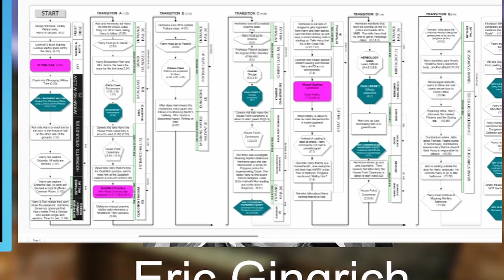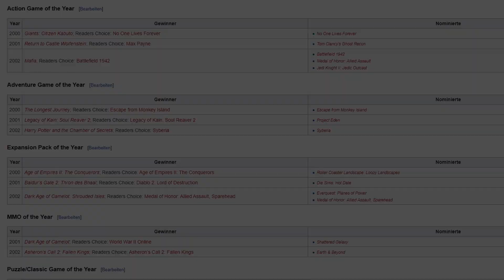The Making of Harry Potter 2 (PC)! - A speedrunning Interview with the Developers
An absolute honor and blast to be able to talk to both of them! Also thank you to everyone who stopped by during this to ask their own questions and who supported this idea and most of all thanks to both of them ofc!

0:00 Intro
1:00 Guests Introduction
3:20 How do you make a game in such a short timeframe?
5:16 How much creative freedom did they have to make the games?
9:49 How did you choose which things to change compared to the first game?
12:47 Do you love the soundtrack of the game as much as we do?
14:21 Did you know about the active community for this game?
15:38 Was making cutscenes as difficult as they say?
17:01 What determined which cutscenes are skippable?
19:37 Was it initially the plan to give the other houses a way to in the housecup?
22:30 The big changes the game did over the book
25:55 Why does the snake only die in the 2nd vent from the left?
27:24 Why is Hagrid lurking behind the fence of the beginning cutscene?